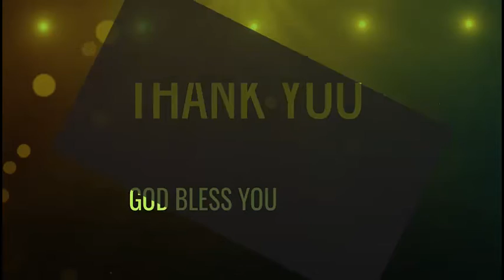Tamil Audio Bible / Leviticus - Chapter 17 / லேவியராகமம் - அதிகாரம் 17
ஏசாயா 51:4   என் ஜனங்களே, எனக்குச் செவிகொடுங்கள்; என் ஜாதியாரே, என் வாக்கைக் கவனியுங்கள்; வேதம் என்னிலிருந்து வெளிப்படும்; என் பிரமாணத்தை ஜனங்களின் வெளிச்சமாக ஸ்தாபிப்பேன்